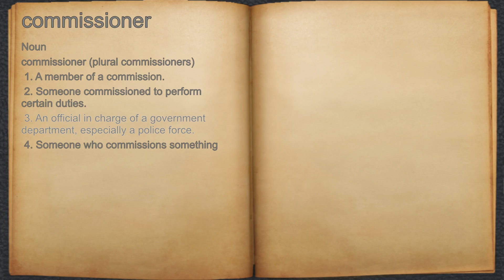What does commissioner mean?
A spoken definition of commissioner.

Intro Sound:
Typewriter - Tamskp